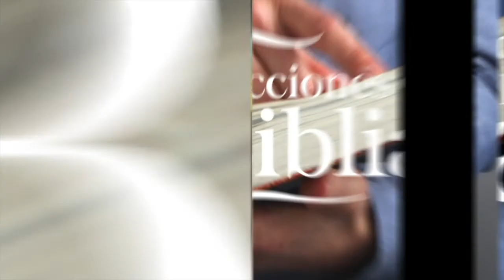LDB - EL ESPÍRITU VUELVA A DIOS - 11 DE OCTUBRE 2022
La lección para este día se titula: EL ESPÍRITU VUELVA A DIOS, un tema presentado por el Pastor Ever Roblero.